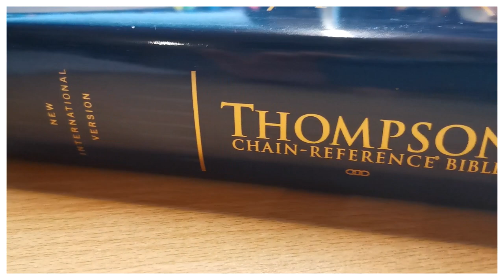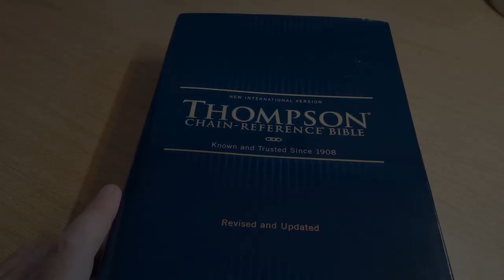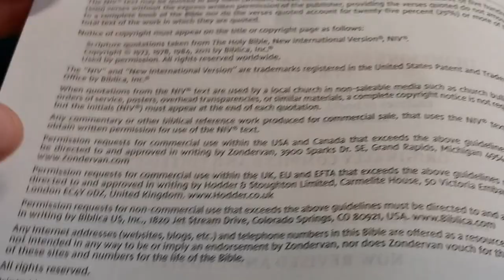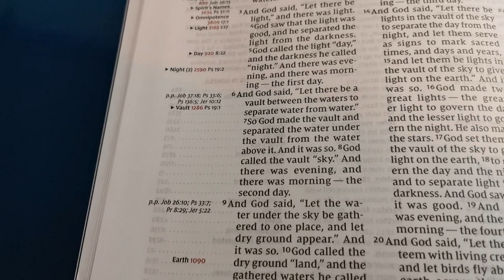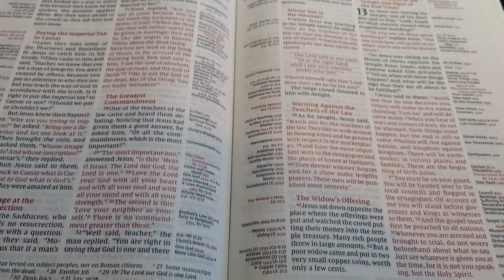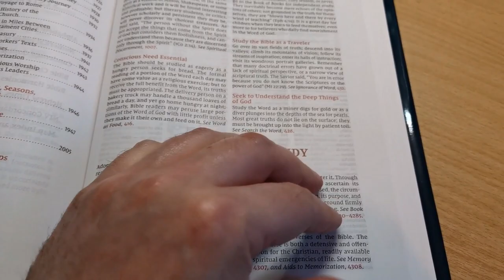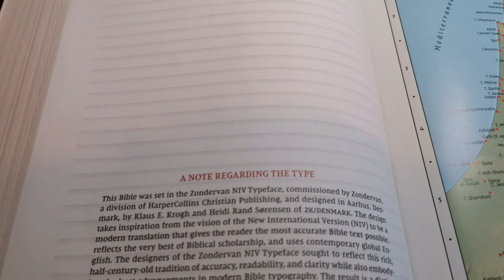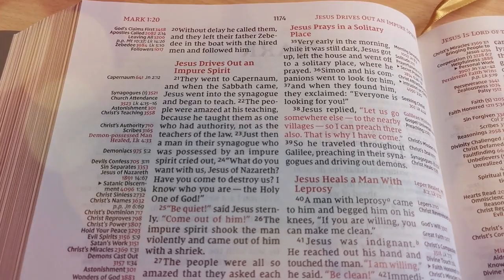NIV Thompson Chain Reference Bible by Zondervan | Hardback Edition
OVER 100 YEARS OF BIBLE SCHOLARSHIP
In 1890, creator of the Thompson Chain-Reference system, Dr. Frank Charles Thompson began working on the “chain-links” that became the foundation of the unique Thompson referencing system that is used by millions of Bible readers across the world. The Kirkbride Bible Company, Inc., published the first complete Thompson Chain-Reference Bible in 1908 and continued that legacy for over 100 years, adding visual, maps, archeological insights, and over 100,000 references.
Zondervan Bibles is excited to take the Thompson Chain-Reference Bible forward, and to continue to steward this important brand. New editions using the existing print files are now on sale in multiple translations.
Revised and expanded editions of the Thompson Chain-Reference Bibles using the Comfort Print® fonts, as part of the company’s Beautiful Bibles initiative, will be releasing in multiple translations over the next several years. NIV editions go on sale in June 2022, with KJV editions to follow in November 2022.